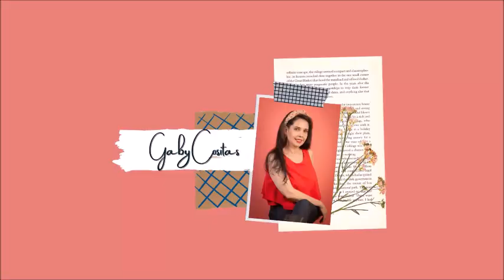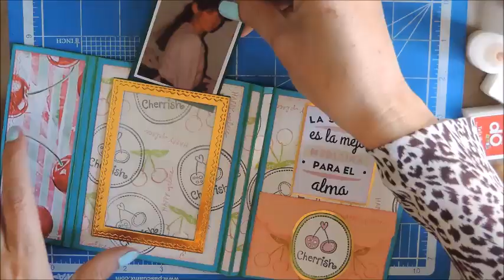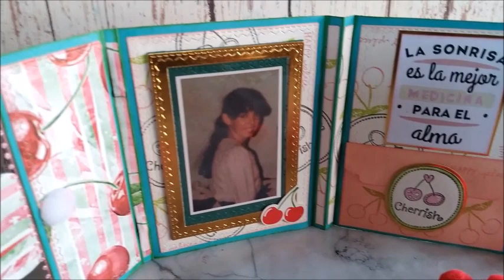[012] RetoCerecitas Como hacer un Porta Retrato en forma de Bolso sanvalentin ***Gaby Cositas***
Hoy es día de Reto de Cerecitas Arte y scrap. El reto es hacer un proyecto libre de San Valentín y festejar el aniversario de Cerecitas. Yo les enseño como hacer un portaretrato con la forma de un bolsito. Espero les guste. Visiten los canales de las Cerecitas para ver sus proyectos.

Espero les guste y se animen a hacer el reto.